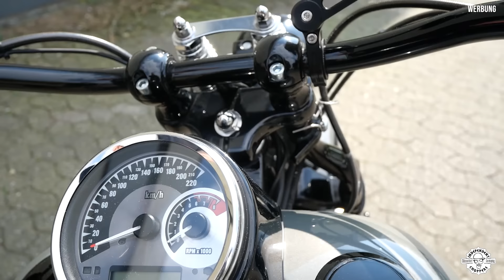Independent Choppers - Softail Bobber 💰 for Sale 💰 - Harley Davidson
ℑℭ 93 -
👉 𝕴𝖓𝖉𝖊𝖕𝖊𝖓𝖉𝖊𝖓𝖙 𝕮𝖍𝖔𝖕𝖕𝖊𝖗𝖘 - 𝖋𝖎𝖓𝖊𝖘𝖙 𝖎𝖓 𝖈𝖚𝖘𝖙𝖔𝖒𝖎𝖟𝖎𝖓𝖌 👈

Independent Choppers  . . . .

Herzlich Willkommen auf unserem Youtube Channel.

Heute mal ein Video aus der Reihe. Wir stellen euch ein Kundenfahrzeug vor, das der Kunde gerne verkaufen möchte.

Indepedent Choppers Customs GmbH
Spangerstraße 20
40599 Düsseldorf
Frank Sander